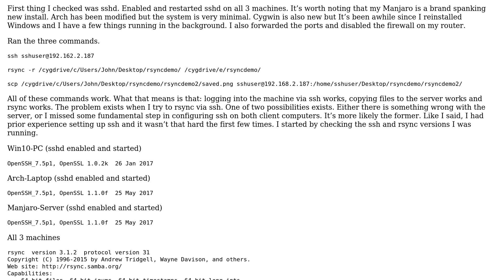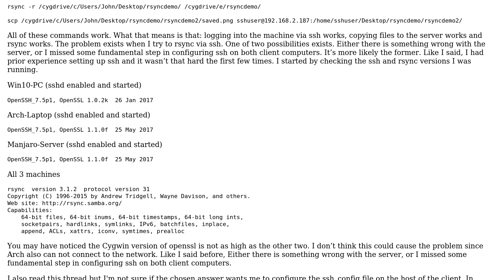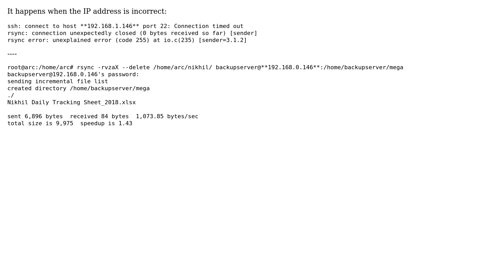Unix & Linux: rsync error: unexplained error (code 255) at io.c(226) [sender=3.1.2]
With thanks & praise to God, and with thanks to the many people who have made this project possible! | Content (except music & images) licensed under cc by-sa 3.0 | Music | Images & others | With thanks to user user21303 user UMESH Shridar user Mr Shunz user Hauke Laging and the Stack Exchange Network Trademarks are property of their respective owners. You are responsible for your own actions.